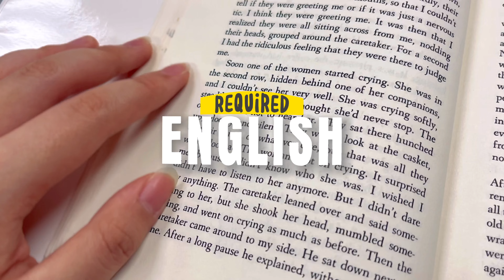Exchange student life in America (ep.2)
It's been quite a while since I uploaded ep.1, so I could gather as many pieces of my story to share with y'all as possible. Like I wished for, I did receive that "good luck." My far from home life is going well so far. I got to see and experience so many new and different things here. My host family is so loving, my friends are super supportive, and a foreigner like me would say this place I'm staying is absolutely stunning - I film everything at every second of everyday fr. It's been 2 full months of ups and downs, but I'm just glad to be a part of this new little town. Although I'm loving life here, it doesn't make me value my country any less. I still keep in touch with my friends and family back in Thailand, as well as building new bonds here. So I guess the quote "home isn't a place, it's a feeling" couldn't be more accurate.

There will definitely be more vids of my life in the States, so stay tune for the unexpected lmao. If you're interested in knowing more, feel free to dm me and ask about anything! And if you like it, I'd always be delighted to see a notification saying someone commented :D

Tanya

What lovers do - Maroon 5 ft. SZA
Goodnight sweet possums (from “Ice Age”)
Backyard boy - Claire Rosinkranz
Sleep walk - Santo and Johnny
Kids (from “Stranger Things”)
Rock with you - Michael Jackson
Back in Black - AC/DC
Kids 2 (from “Stranger Things”)